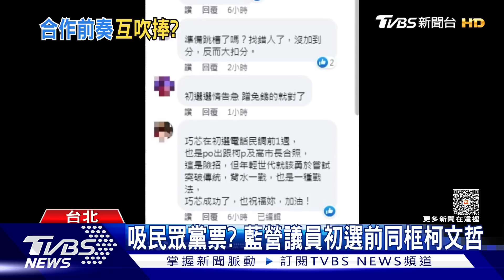吸民眾黨票? 藍營議員初選前同框柯文哲｜TVBS新聞@TVBSNEWS01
要爭取藍營北市大安區立委提名，議員鍾沛君，臉書上卻曬出自己，與民眾黨主席柯文哲逛夜市的合照。還強調，感情比政黨顏色更重要；但也被黨內的競爭對手酸，這樣的「神操作」，時間點未免太巧！